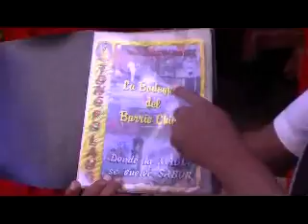Chinese District, Havana Cuba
The Chinese District in the city of Havana in Cuba. I had always heard that there was such a place in this city and found it on this trip. I dare you however to find a Chinese person in here. I may have noticed one after turning off the camera.

I still had the opportunity to eat there and enjoyed the experience but don't expect the food to be typical Chinese.

Recorded on Sep 20th 2010.